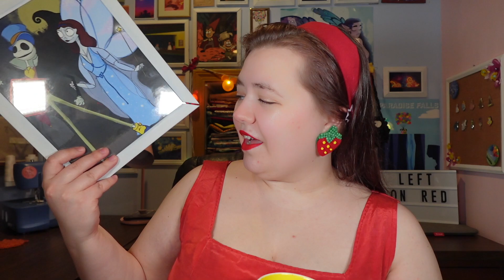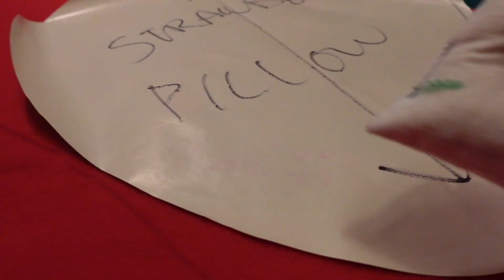Rainbow of Projects: Red ❤️ (Sewing Strawberry Pillows)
These big lil' berries make my living room sooo much more colorful and bring me joy every time I look at them! ☺️

Follow @audofbounds on TT and Insta for more 💙

I Do Like To Be Beside The Seaside by John H. Glover-Kind